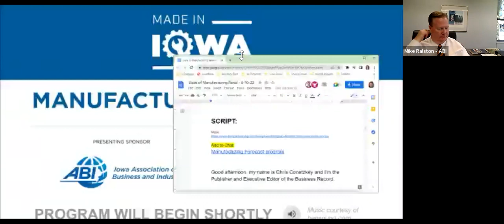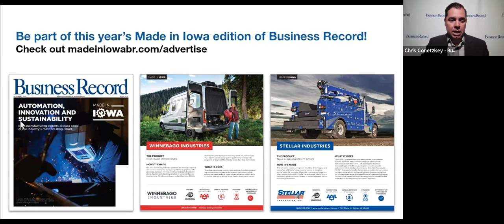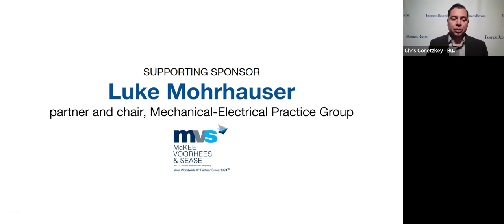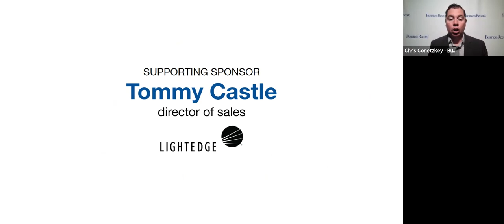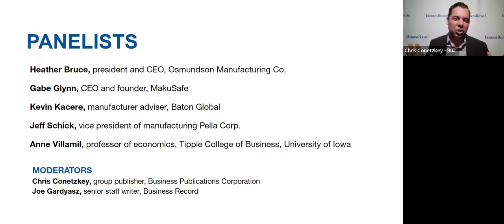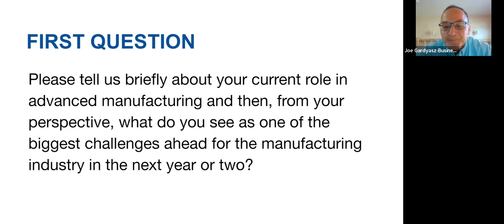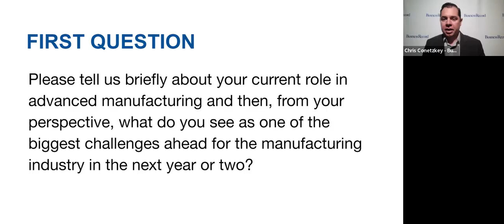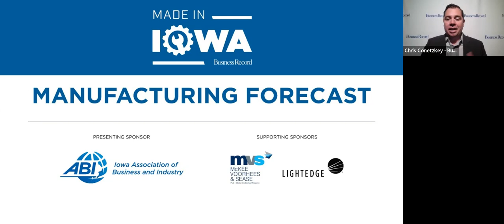2022 Iowa Manufacturing Forecast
What is the likelihood of a recession by the end of 2022 or early 2023, and what will it mean for some of Iowa’s largest industry sectors, particularly manufacturing? As supply chain constraints continue to snarl production of finished goods and delivery of products, how are Iowa companies adapting? In what ways are Iowa manufacturers and their customers responding to continuing economic uncertainty? These are some of the issues that a panel of experts assembled by the Business Record tackled during the 2022 Iowa Manufacturing Outlook, a statewide virtual event.

PANELISTS:
Gabe Glynn - CEO and founder, MakuSafe
Kevin Kacere - Manufacturer adviser, Baton Global
Anne Villamil - Professor of economics, Tippie College of Business, University of Iowa
Heather Bruce - President and CEO, Osmundson Manufacturing Co.
Jeff Schick - Vice president of manufacturing, Pella Corp.